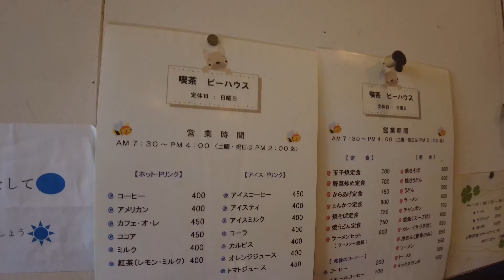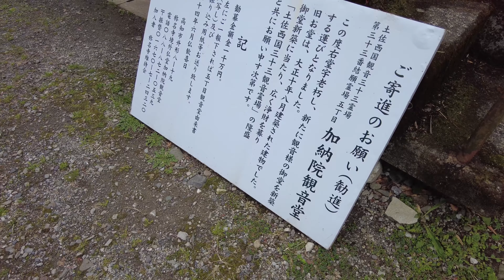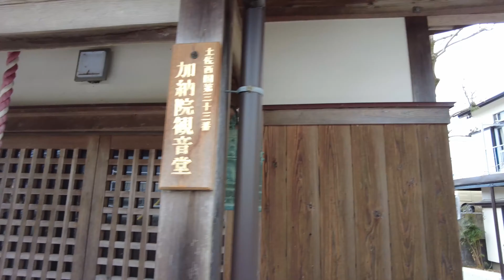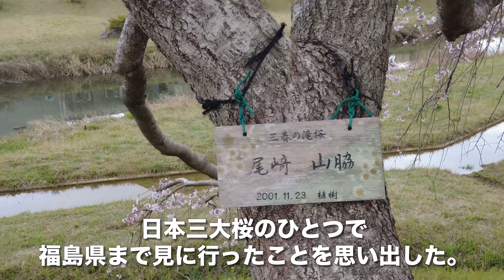きっさびぃはうす/高知市上町【ランチ】鏡川〜観音堂〜枝川公園〜宇治川【桜ウォーキング】【旅行VLOG/4K】喫茶店,日替わり定食,加納院観音堂,いの町,枝川,しだれ桜,三春の滝桜,日本三大桜,福島県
きっさびぃはうすは、高知県高知市上町（こうちけんこうちしかみまち）にある喫茶店だ。
高知県高知市上町４丁目６−４

2022年3月23日、この日は自宅を車で出発し、スズキにやってきた。またしてもリコールだ(汗；)1時間ほどかかるということなので、ここから徒歩でランチに向かう。きっさびぃはうすに入ることにした。店頭に車2台停められそうだ。店頭は、いかにも昭和な喫茶店だ（笑）店内はこんな感じ。店内もしっかりと昭和している（笑）非常に落ち着くのは、世代的にフィットしているからに違いない。メニューはこんな感じ。日替わり定食はスモールコーヒー付きで750円。この日は、揚げ出し豆腐だった。付け合わせと香の物が付いている。ショウガがガツンと効いている。コーヒーはスモール。

食事を終え、鏡川（かがみがわ）まで歩いてきた。桜はまだ咲いていない。観音堂に参拝する。
加納院観音堂という。本尊は十一面観音。境内の稲荷神社にも参拝する。

参拝を終え、車でいの町の枝川公園（えだがわこうえん）にやってきた。
高知県吾川郡いの町枝川３１１
ここは既に桜が咲いている。1本1本に名札が付いていて、「俺の桜」という感じで世話をしているのだろう。見事なしだれ桜があった。名札を見ると、どうやら三春の滝桜の子供のようだ。日本三大桜のひとつで、福島県まで見に行ったことを思い出した。
2021年4月9日に見に行って満開だったので、随分と開花時期が違うようだ。橋を渡って、対岸を歩いて行く。車に戻り、帰宅した。

【動画目次】
00:00 スズキ
00:52 びぃはうす
02:46 鏡川
04:35 枝川公園

【使用機材】
カメラ ：
GoPro MAX
iPhone11ProMAX

ジンバル ：

【編集】
ハードウェア：

ソフトウェア：
Google Earth Pro
GoPro
DJImimo
Relive